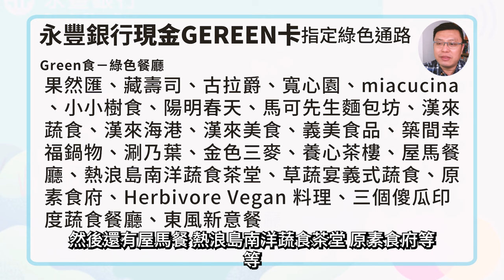【永豐現金回饋Green卡】繳稅費10%/指定綠色5%/海外2%/國內1%，完整權益解析來啦！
永豐銀行再推新卡！這一次主打的是「ESG」綠能相關的回饋，而且上半年加入了一項非常神奇的回饋「繳稅費10%」，真的是物價飛漲的時代的省錢良劑！是否有需要注意的陷阱？本支影片就要帶你瞧一瞧。

00:00 影片開始
00:19 刷卡回饋國內1%海外2%無上限
00:26 指定綠色5%回饋
01:03 重點：自動加值4%回饋
01:36 繳稅費10%回饋
02:46 永豐新戶拿官方700元
03:10 本團加碼最高600積分
03:19 結論

▽▽永豐現金回饋Green卡產品權益解說▽▽
◼活動內容：活動期間申辦現金回饋Green卡享精選國內綠色通路最高5%現金回饋 。(含卡片原一般消費基本回饋，當期帳單消費，次期帳單回饋。
➤Green 宿－環保旅店：老爺酒店、煙波大飯店、翰品酒店、寒軒國際大飯店、捷絲旅、希爾頓酒店、國賓大飯店、福容大飯店、新驛旅店、奇異果快捷旅店、兆品酒店、承億酒店/文旅、寒舍艾麗酒店、雲品酒店、圓山大飯店、君品酒店、城市商旅、遠雄悅來大飯店、凱薩大飯店。
➤Green 遊－影城：新光影城、威秀影城、國賓影城、喜樂時代影城。售票系統：寬宏售票、KKTIX、年代售票、拓元售票。
➤Green 行－綠色交通：iRent、GoShare、Wemo Scooter、ZOCHA、Zipcar、GoSmart、Gogoro Network、BEGIN、星舟快充、宏碁智通、特爾電力、華城EVALUE、TESLA充電費、EVOASIS充電費、eMoving、eMoving電池資費、悠遊卡自動加值。

▽▽繳稅費10%，有點神！？
永豐真的有聽到大家的需求，2024一堆繳費神卡都殞落，不如辦這張卡在永豐大咖APP上繳費吧！每月1號早上10點在大咖APP登錄，限前500名。可繳的有：稅費、水、電、瓦斯、路邊停車費(共12縣市)、中華電信電話費、汽機車燃料費、交通違規罰鍰、違反強制險罰鍰、台中市行政罰鍰、國庫費用(僅支援掃QRCode)、基金會(僅支援掃QRCode) 。

▽▽本團MGM活動▽▽
➤活動時間：2024/01/01~2024/06/30 23:59
➤活動內容：新戶跟團辦卡「5000元禮券抽獎」 / 「寶可孟麻吉積分」 二擇一；舊戶上車領35積分。
➤回報資料：請檢附您的核卡簡訊、30日內刷滿999元簽單至系統回報，不限新舊戶每人僅可回報一次。
➤ 活動獎品：若選擇「寶可孟麻吉積分」，依會員等級而有不同
．一般成員：100點寶可孟麻吉積分
．幼幼班成員：200點寶可孟麻吉積分
．基礎班成員：300點寶可孟麻吉積分
．舊戶辦卡：35點寶可孟麻吉積分
．辦卡回報分享心得，再享「積分翻倍」送！
➤最晚回報時間：2024/06/30 23:59完成回報始能領獎 ，時間依Google表單系統註記為主。
➤寶可孟麻吉積分發獎時間：每季發放一次，1~3月上車，4/15前發贈完畢；依此類推。
➤5000元禮券抽獎時間：每季檢核一次人數(需達17位新戶上車且選擇「5000元抽獎」才符合抽獎程序)，第一季時間統計至2024/3/31，第二季重新累積抽獎次數，依此類推，每季需符合最低抽獎次數始進行大抽獎。
➤注意事項：
．欲參與本活動者，請先登記「年度夢幻逸品挑戰賽」取得競賽序號，再行回報。2024年登錄連結：
．限定卡別：MITSUI OUTLET PARK聯名卡、55688聯名卡、SPORT卡、幣倍卡、永豐現金回饋卡(JCB、VISA)、現金回饋Green卡、保倍卡、夢行卡、永富世界卡、美安卡、美安運動卡。DAWHO現金回饋信用卡不適用。
．寶可孟麻吉積分1:1兌換活動，請點我